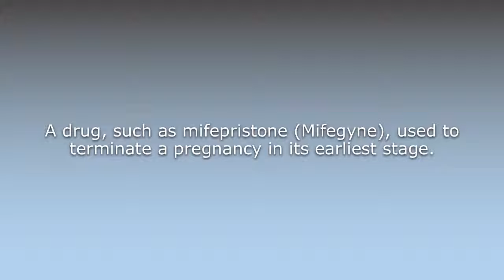What does Abortion pill mean?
What does Abortion pill mean in English? Learn the meaning of the word Abortion pill! How to Pronounce Abortion pill. Expand your vocabulary, learn words.